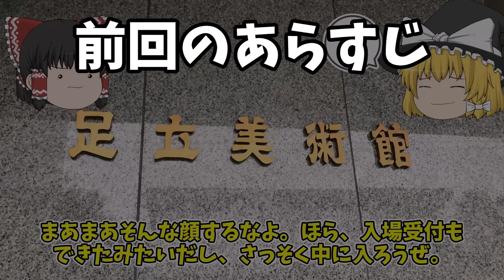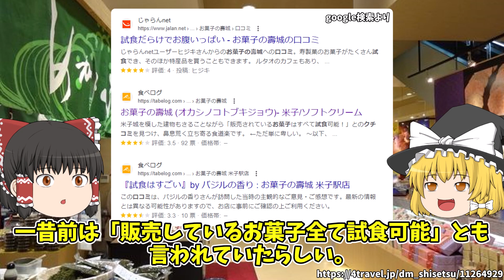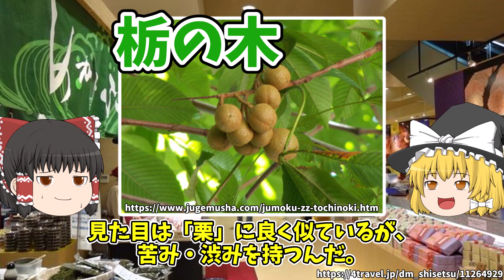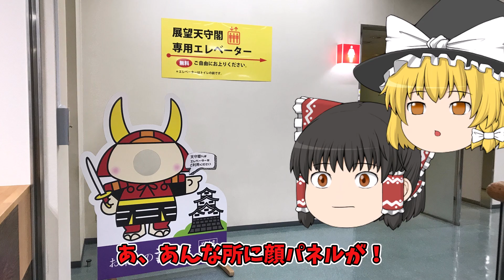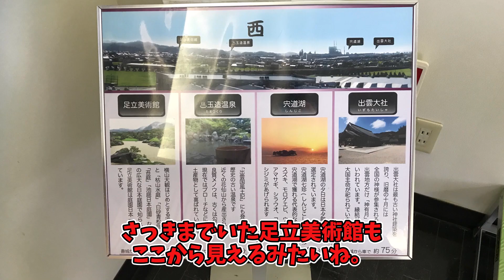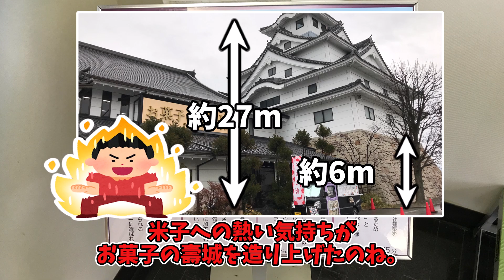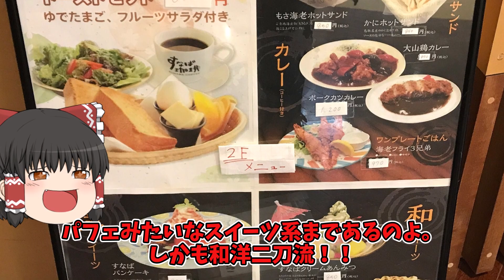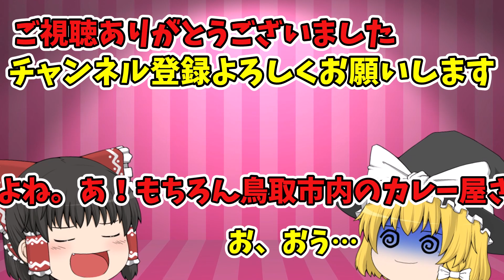【ゆっくり旅行＠島根/鳥取】お菓子の壽城で試食ラッシュだぜ！【#5】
お菓子の壽城に立ち寄りました。
トイレ休憩だったので、滞在時間は短かったですが、かなり満足でした。
鳥取県について色々調べてた、次々面白情報が出て来て、今度は鳥取にも行きたくなって、これだから旅行は面白いなあという気持ち。
そういえば昔ポケモンGOのためだけに鳥取に行った時も喫茶店にカレーがありました。カレーを食べに行きたいどす。

0:00 オープニング
2:08 島根出発、鳥取へ
3:34 お菓子の壽城について
9:55 すなば珈琲とは
11:27 エンディング